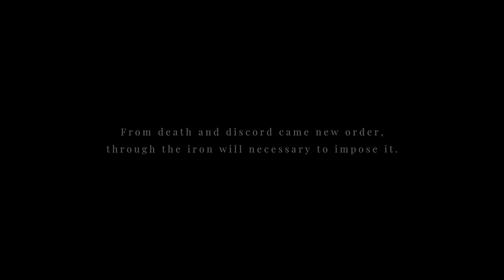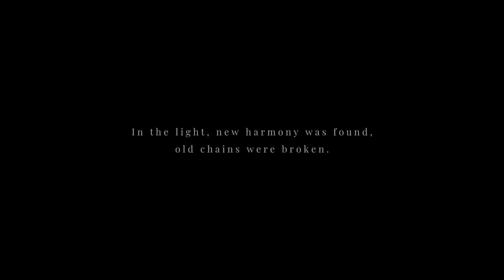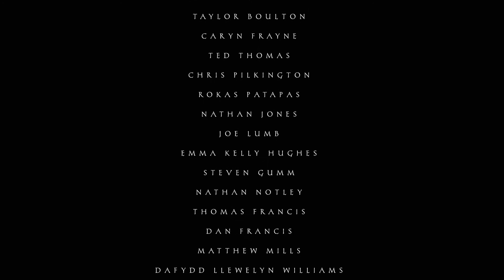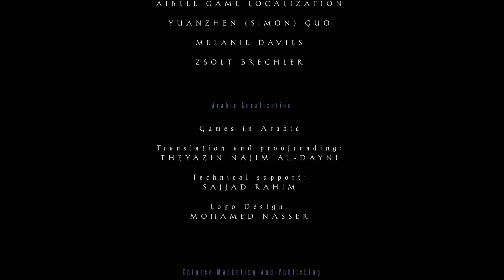Maid of Sker Part 6 - No Pew Allowed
Yes, letting a murderous monster go is the best way to end things.  Surely.

And yeah completely missed the challenge mode.  And apparently it was popular enough that they are making a stand alone FPS within the month.